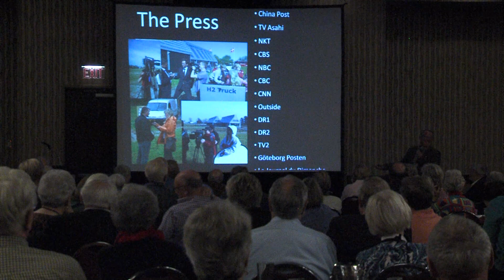Soren Hermansen, Danish expert in renewable energy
Soren Hermansen was the keynote speaker at the Innovation, the Danish Way conference held in Des Moines Oct. Hermansen, named by Time Magazine as a Hero to the Environment, spearheaded efforts on Samso Island, for his community to become energy independent - creating financial stability in the community in the process.